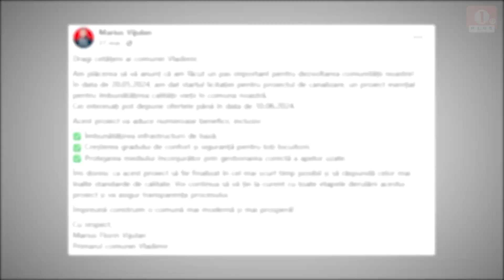🟠 Vladimir pe drumul modernizării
Vești bune pentru cetățenii comunei Vladimir!
Primarul Marius Vijulan a semnat contractul de finanțare pentru modernizarea Drumului Comunal DC 44, care traversează localitățile Vierșani, Frasinu și Andreești.
Proiectul presupune reabilitarea unui tronson de 7,7 km, perioada de execuție a lucrărilor fiind de 24 de luni.
Această investiție va aduce beneficii majore pentru locuitorii comunei Vladimir, asigurând o infrastructură rutieră mai bună și facilitând transportul în zonă.
Vă mulțumesc tuturor pentru răbdare și susținere! Vom continua să investim în dezvoltarea comunei noastre, pentru a crea condiții mai bune de trai pentru toți locuitorii, a scris edilul Marius Vijulan pe pagina de facebook.